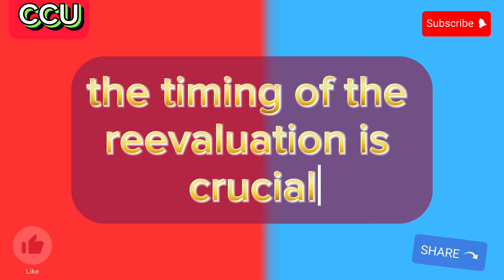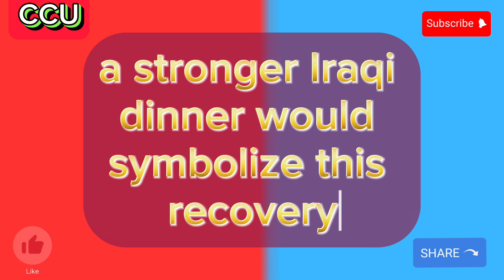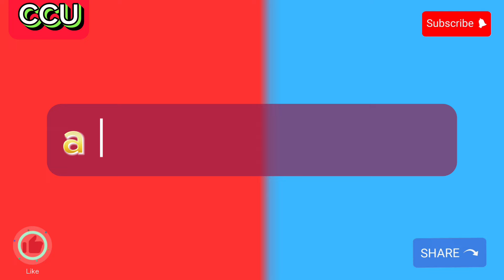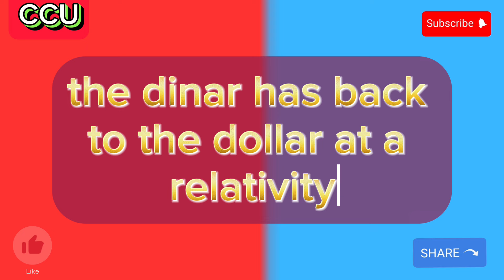Iraqi Dinar🎉 Iraqi Dinar Equal To $1 USD Today Latest Rates 2024🔥iraqi dinar rate update🔥RV update